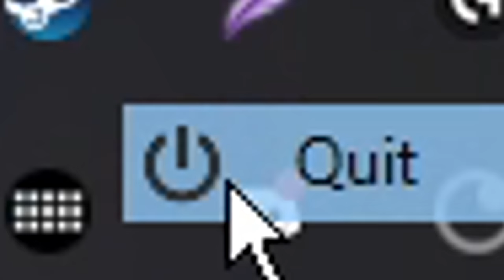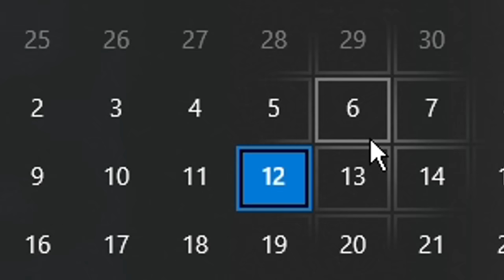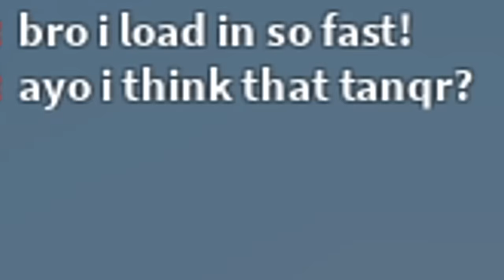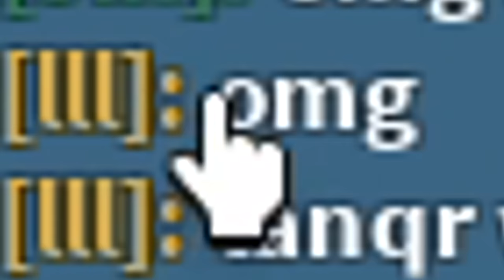I tested VIRAL Roblox Bedwars GLITCHES.. will they actually work?